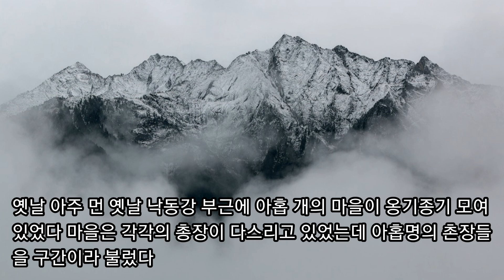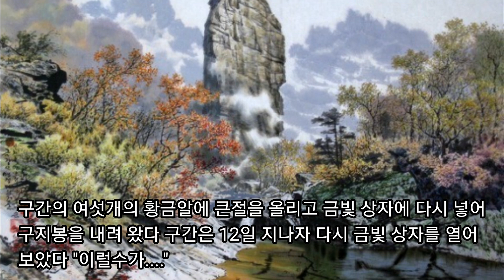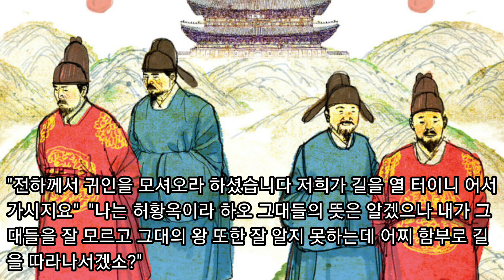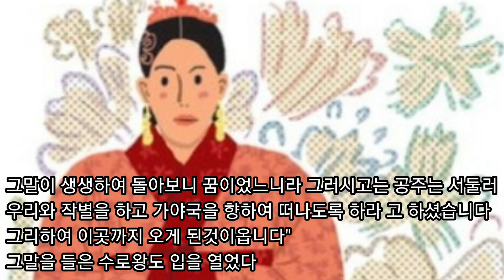황금알에서 나온 임금 가야의 탄생#전설